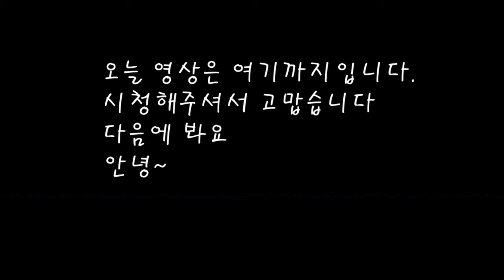[집밥 멍청맨] 엄마가 만든 김치볶음밥 먹방 하정우김먹방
엄마가 점심으로 해준 김치볶음밥!! 꾸르맛

Outro 음악 : rita! - teleport (feat. 안식)